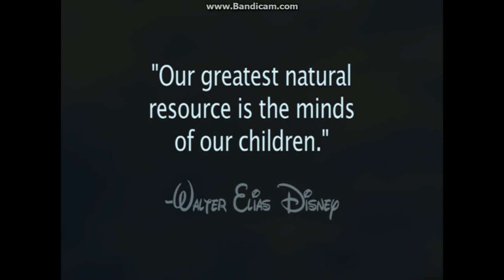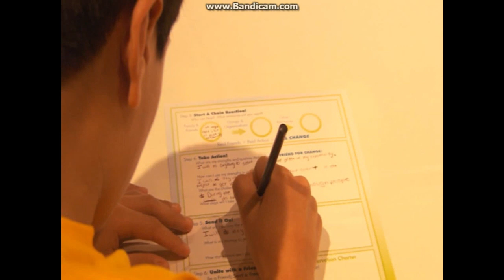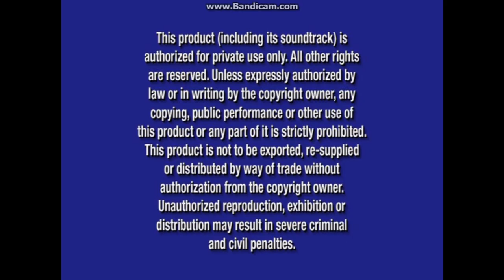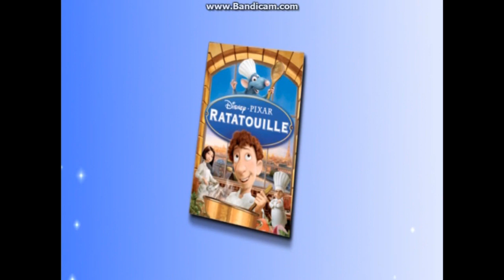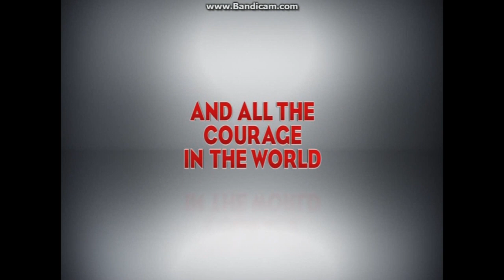Chimpanzee 2012 DVD Overview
DVD Release Date: Aug 21, 2012 (In the Chimpanzee Blu-ray. Same day as The Aristocats: Special Edition, Rescuers: 2-Movie Collection Pocahontas: 2-Movie Collection, The Tigger Movie: Bounce-A-Rrrific  Special Edition, and Lady and the Tramp 2 - Scamp's Adventure: Special Edition Blu-rays and DVDs, and Doc McStuffins: Friendship Is The Best Medicine DVD. Includes three featurettes. FastPlay is equipped with this DVD.)
VIDEO_TS Files Print Date: Jun 21, 2012 (The day before the release of Brave in theaters)

Opening:
1. Language Selection Menu
2. Walt Disney Studios Home Entertainment Logo (Dec 4, 2007-Aug 12, 2014)
3. Disney's FastPlay Selection Menu
4. Disney Kids And Nature Celebration Promo
5. Coming Soon To Theaters Bumper (Purple) (Nov 2, 2010-Aug 21, 2012)
6. Finding Nemo in 3D Trailer
7. "All Films And Promotions May Not Be Available In All Territories" Notice
8. Disney DVD Logo (Mar 6, 2007-Aug 26, 2014)
9. Blue Warning Screen (Aug 26, 2003-Nov 16, 2021)/The Commentaries and Interviews Screen/FBI Anti-Piracy Warning Screen (Mar 8, 2005-Feb 5, 2013)
10. Disneynature Opening Logo

Closing:
1. "Distributed By Walt Disney Studios Motion Pictures" Message
2. Disneynature Closing Logo
3. Disney's FastPlay - "Press The Menu Button To Exit Bonus Features" Notice
4. "See Chimpanzee, Save Chimpanzees" Featurette
5. "Disney's Conversation Legacy" Featurette
6. "Disney's Friends For Change" Featurette
7. Disney Movie Rewards Instructional Video (Aug 9, 2011-Nov 13, 2018)
8. "Austin & Ally" on Disney Channel Promo
9. Disney Parks Advertisement (Aug 26, 2008-Aug 12, 2014)
10. Cinderella: Diamond Edition Blu-ray and DVD Promo
11. Beverly Hills Chihuahua 3 Teaser Trailer
12. Secret of the Wings Teaser Trailer
13. Planes Teaser Trailer
14. DVD Menus

Next overview is an Avengers movie that has a title with the franchise's name.